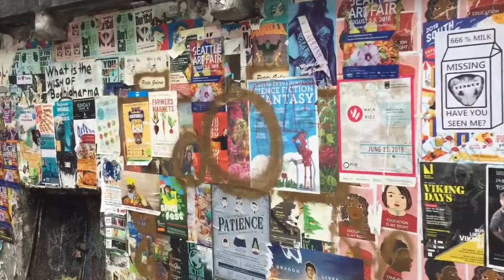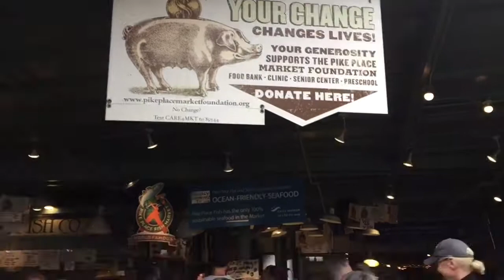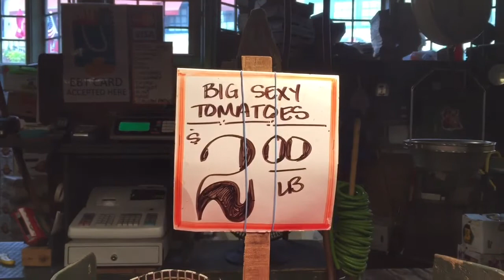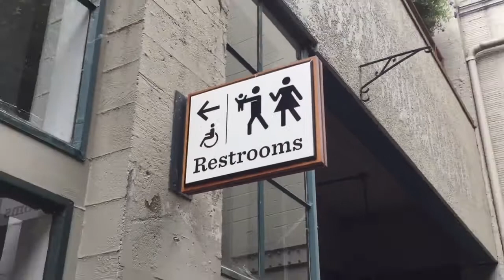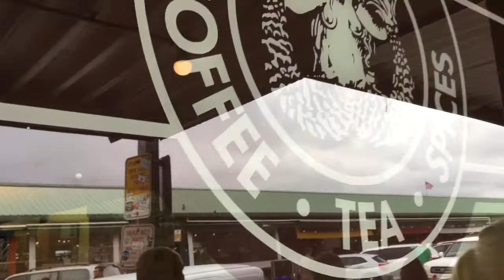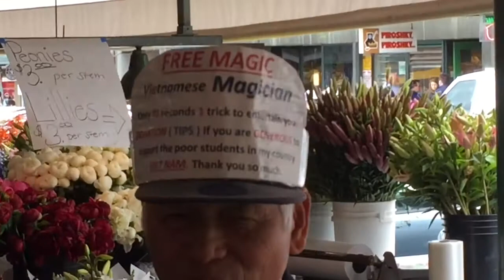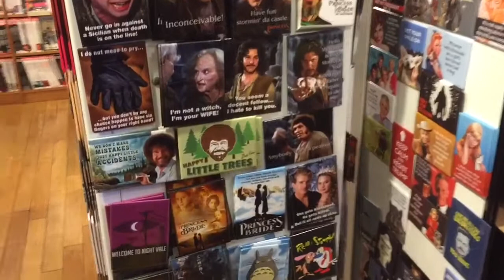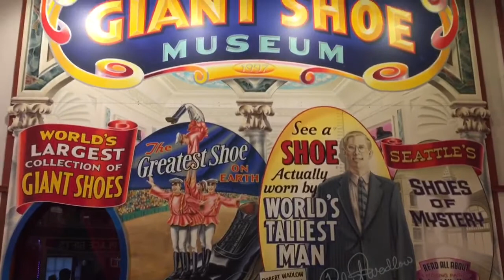Gum wall | first Starbucks | pikes place and more in beautiful Seattle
Pikes place market, gum wall, fish throwing, street proformers, the main stores, first star bucks, where to park, and more in beautiful Seattle wa